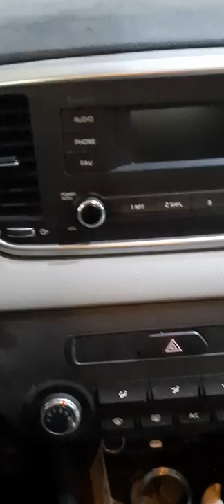9 minutes 4 tire change, kia sportage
all my intent has no any harm to the public pure entertainment and learning. 9 min. 4 tire change at hankook bin shihon